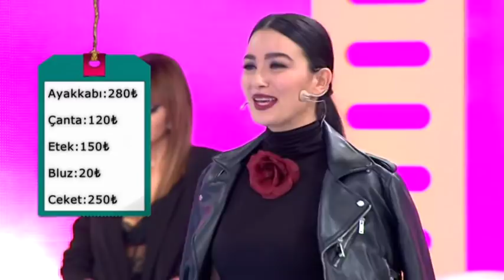Ayşegül ile Emel Arasında Kötü Yorum Kavgası!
İşte Benim Stilim All Star 15 Eylül 2015 Perşembe günü yayınlanan 40. bölümünde Ayşegül ile Emel arasında kötü yorum kavgası çıktı. Ayşegül Doğan, Emel Özkızıltaş'ın daha önce "izleyenler seni sevmiyorlar" sözlerini yeniden hatırlattı ve izleyenlerin Emel'i de çok sevmediklerini, yapmacık bulduklarını hatta kendisine "Emel'in hakkından bir tek sen geliyorsun" diye yorumlar geldiğini söyledi.

Sunuculuğunu Öykü Serter’in üstlendiği programın jüri kadrosunda; Nur Yerlitaş, Ivana Sert, Uğurkan Erez ve Kemal Doğulu yer alıyor. Yarışmacılar, Türkiye’nin en zorlu jüri üyelerinden geçer not almak için kıyasıya yarışıyor.